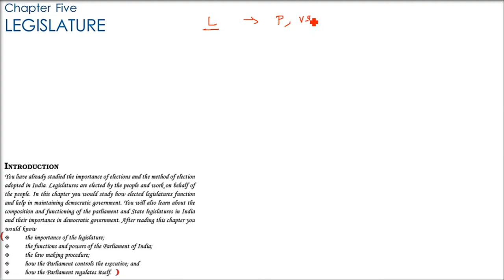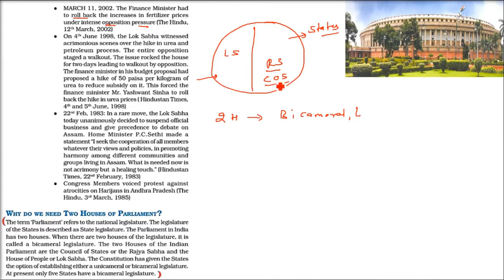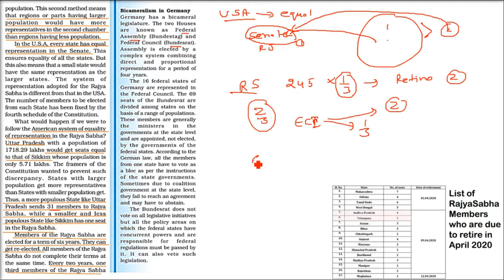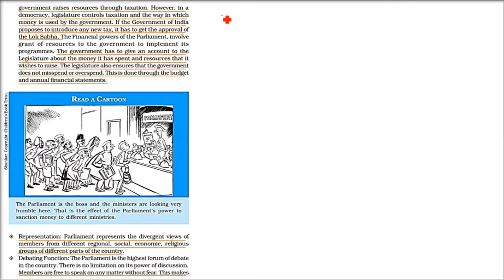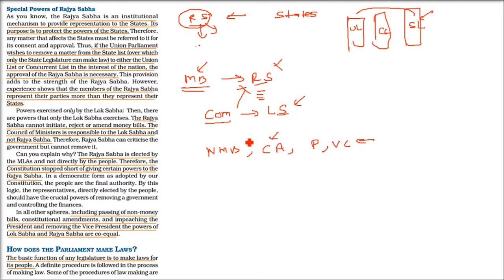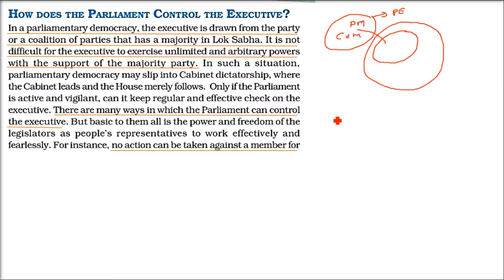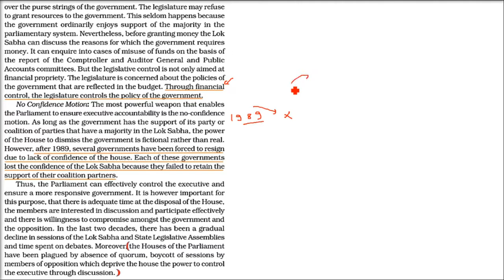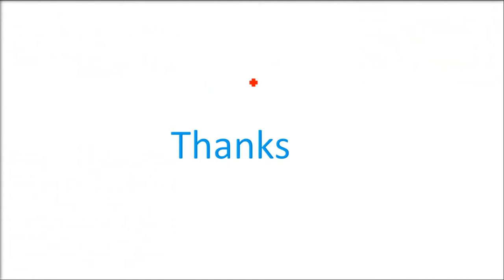Class 11 Political Science NCERT Chapter 5 The legislature in हिंदी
NCERT Textbook in Political Science for Class - 11 AND Class - 12 (COMBO)
Political Science for CBSE Class 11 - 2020 Exam
Oswaal CBSE Question Bank Chapterwise & Topicwise Class 11, Political Science (For 2021 Exam)
INDIAN CONSTITUTION AT WORK & POLITICAL THEORY COMBO SET OF 2 BOOKS- TEXTBOOK IN POLITICAL SCIENCE POLITICAL THEORY FOR CLASS 11
Oswaal CBSE Sample Question Paper Class 11 Political Science Book (For March 2020 Exam)
NCERT Political Science Books Set of Class - 6 TO 12 (ENGLISH MEDIUM) for UPSC Prelims/Main / IAS / Civil Services / IFS / IES / ISS / CISF / CDS / SCRA / IFS / NDA
NCERT History Books Set Class 6 to 12 (English Medium) [Hardcover] NCERT